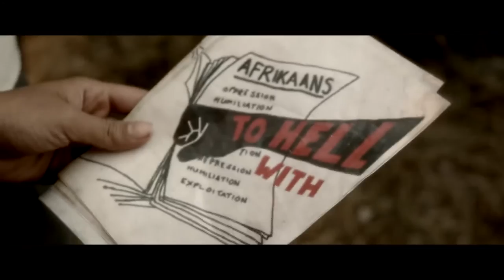Kalushi Official Trailer # 1 (2017)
Biopic coming out soon
'Based on the the life of Solomon Mahlangu'